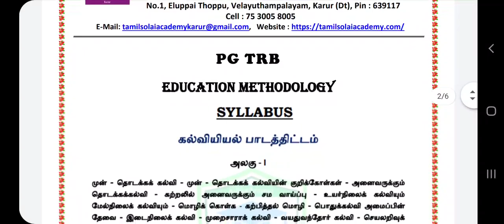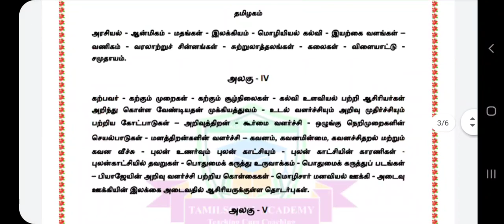PG TRB - EDUCATION PSYCHOLOGY Online Test Series| PGTRB Educational Methodology -Online Test Series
✤ தமிழ்ச்சோலையின் தனிச்சிறப்புகள்